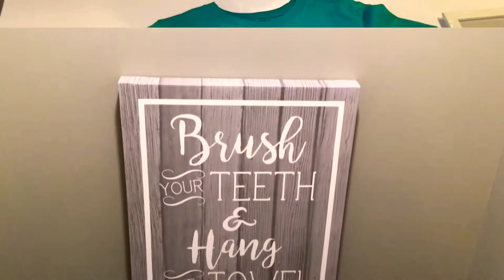Recycling Old Shirts